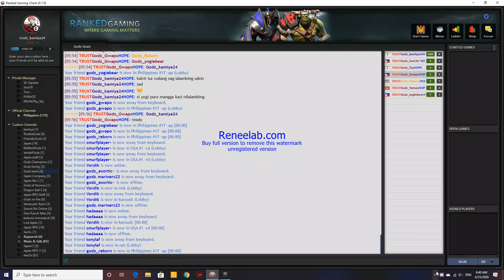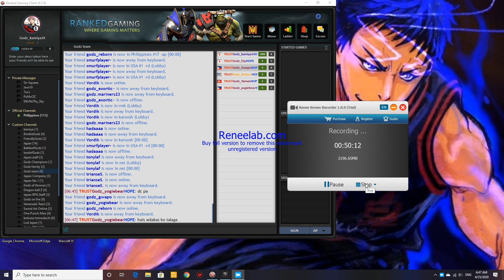MORTRED STAYING IN FOUNTAIN! OHMYGOD!!!